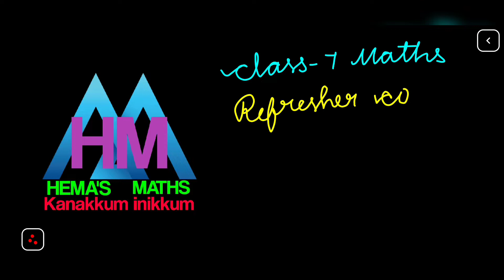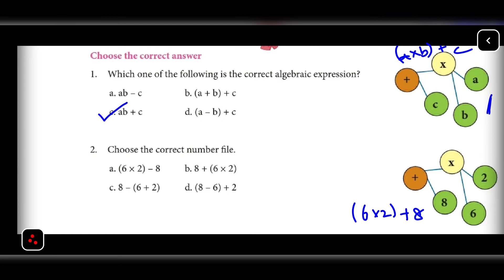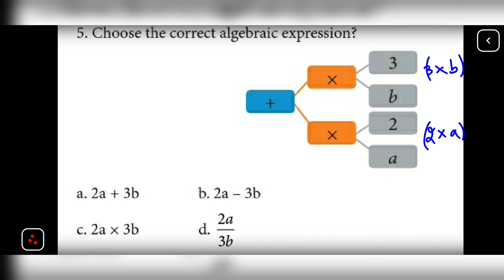7th maths refresher course Chapter 15 information process answers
tn samacheer class 7th maths refresher course module 2021 22 chapter 15 information process full answer key. @HEMASMATHS